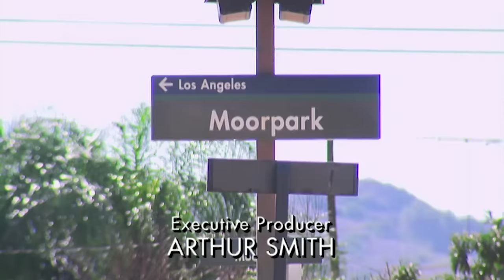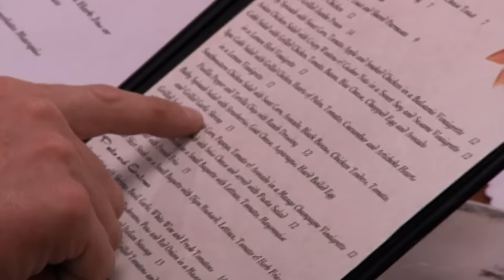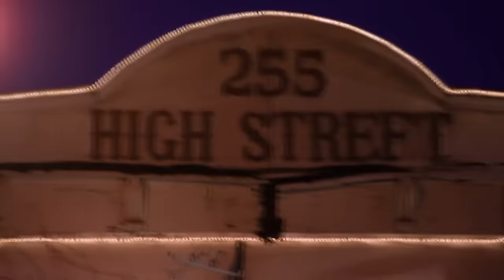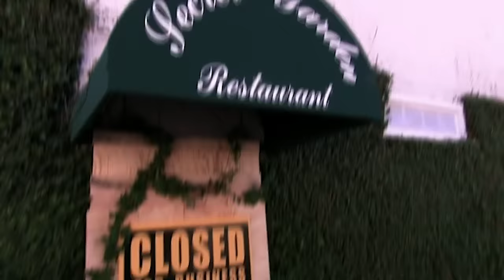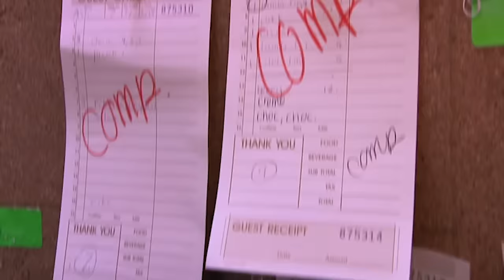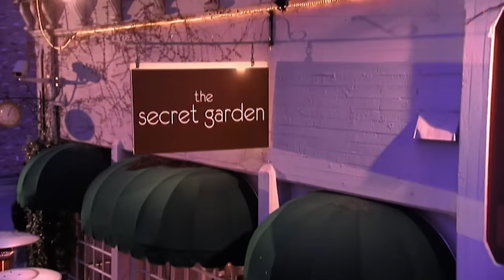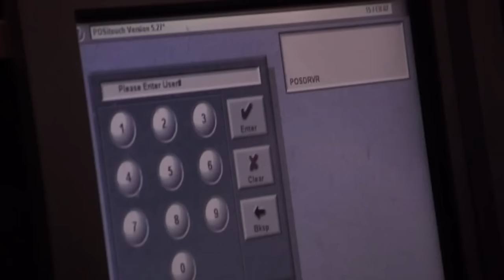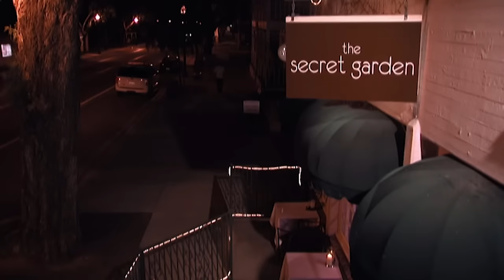Gordon Meets World's Most Stubborn Chef | Full Episode | Season 1 Episode 10 | Kitchen Nightmares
Gordon tries to help put the deserted California restaurant, 'The Secret Garden', back on the map; the restaurant's owner does not want to accept the changes, which leads to a screaming match.

Full Episode - Season 1, Episode 10

Gordon Meets The World's Most Stubborn Chef | Season 1 Episode 10 | Kitchen Nightmares